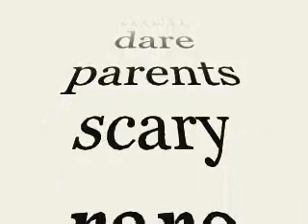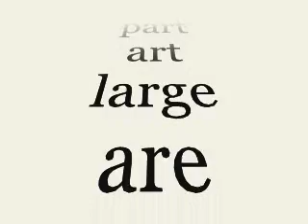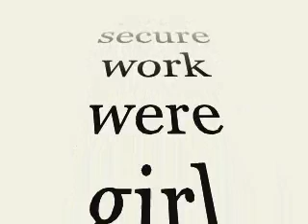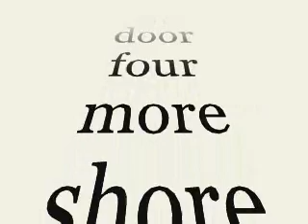Vowel R word practice.wmv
תרגול מילים עם ההגה r, כאשר ממוקם בסוף מילה או לפני עיצור.